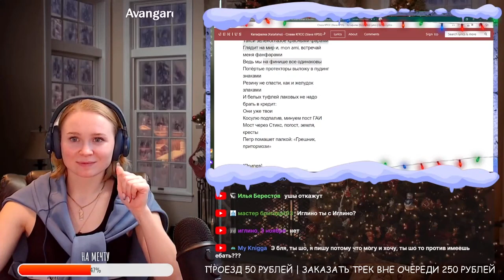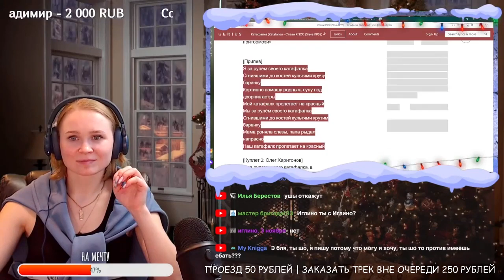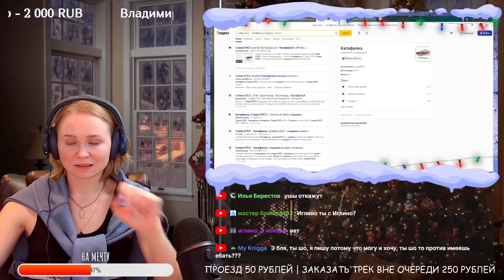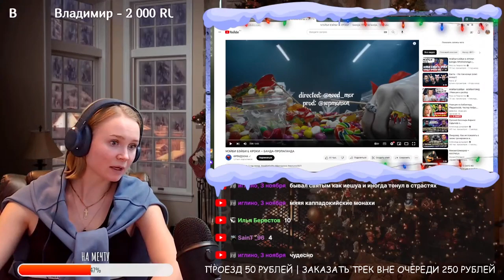Реакция на Слава КПСС - КатафалкА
Пройдя по этой ссылке вы можете